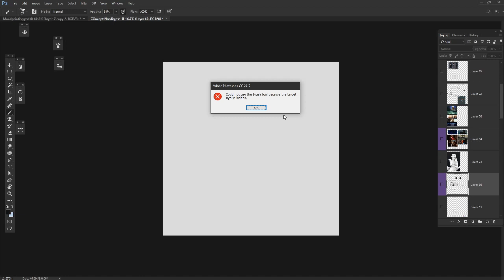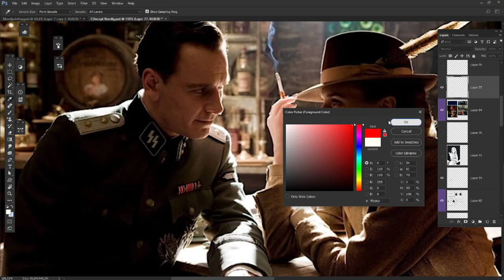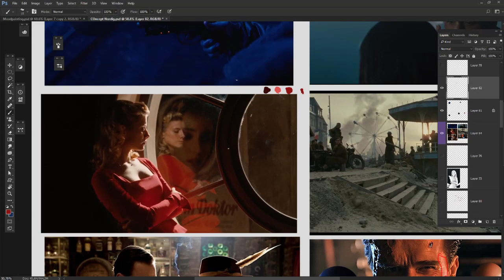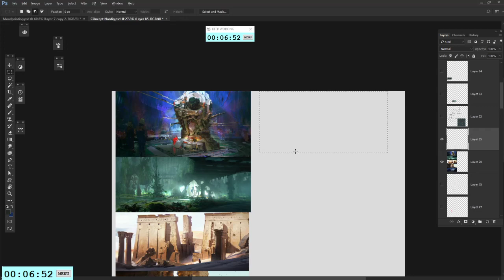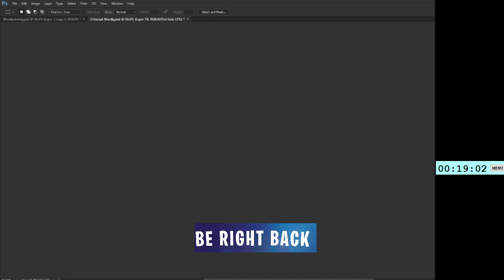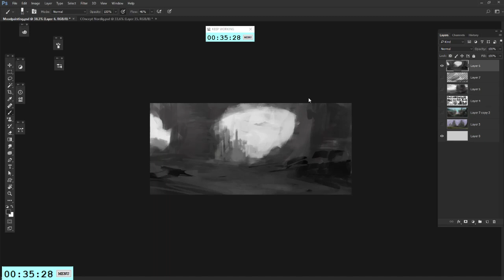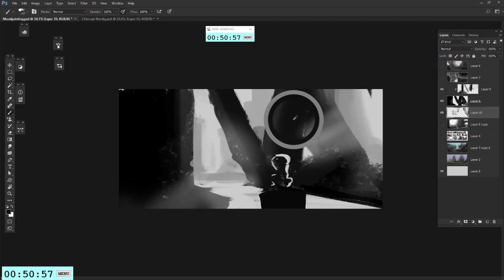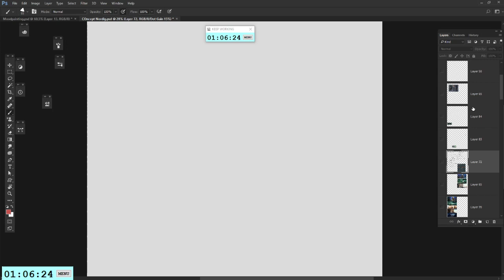Environment concept art LIGHT THEORY/MOODBPAINT [8]